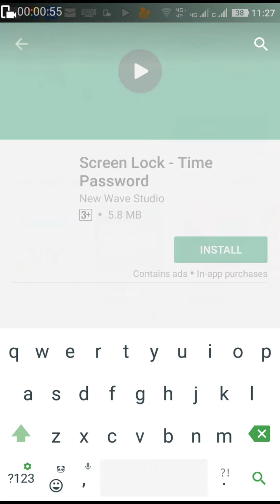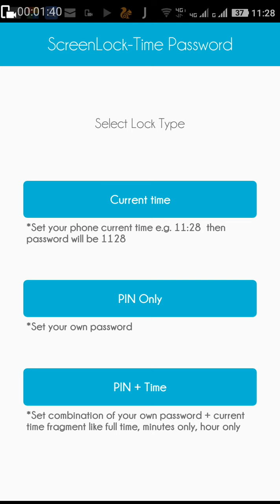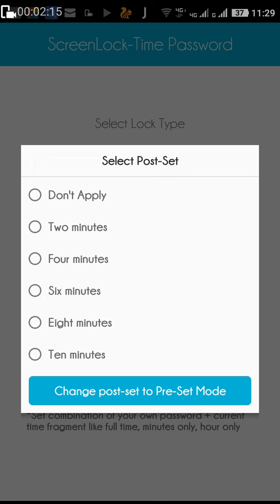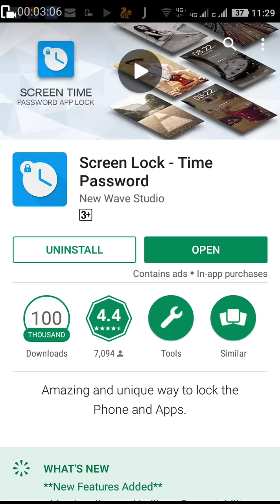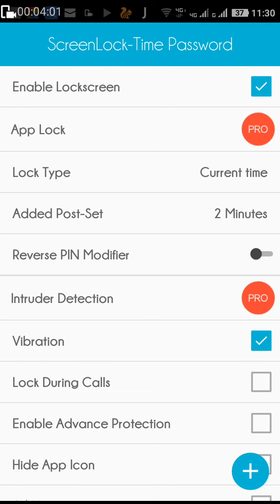Screen lock time password in hindi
Sreen lock time password is one of the best screen lock application for your mobie